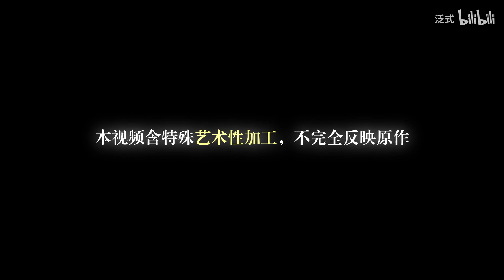【泛式 剧情MAD】你是我遥不可及的梦「 𝒀𝒐𝒖 𝒂𝒓𝒆 𝒎𝒆𝒓𝒆𝒍𝒚 𝒂 𝑫𝒓𝒆𝒂𝒎 」孤独摇滚 高清 1080P+